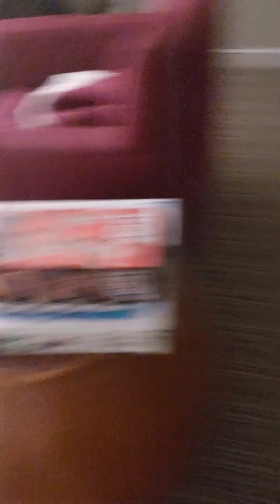❤❤❤We will always love you Murray❤❤❤